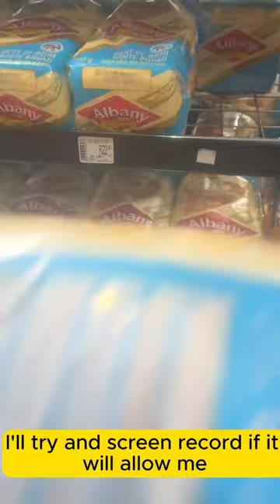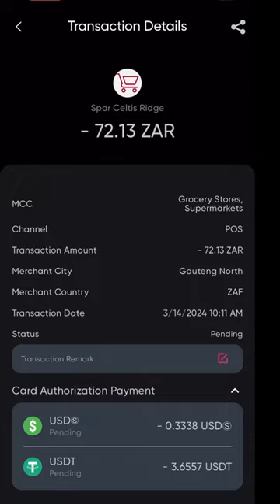Let’s buy Bread at Spar using my Crypto Card#youtubemadeforyou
"Just got my Redotpay Crypto Card and I'm loving it! Making money while buying groceries for home 🛒💰. This is global 🌎